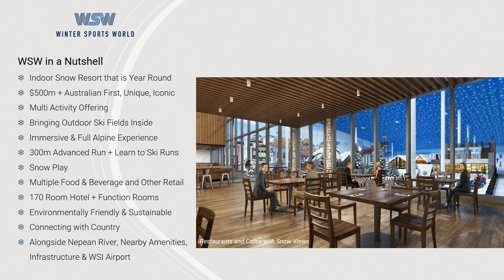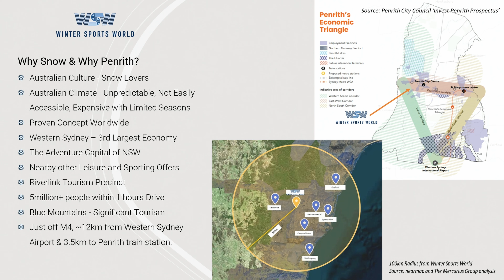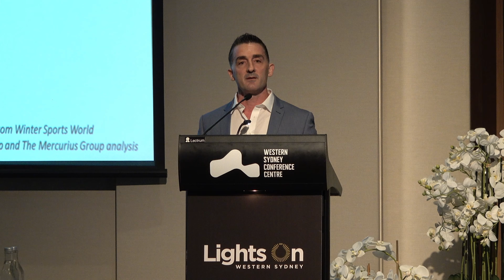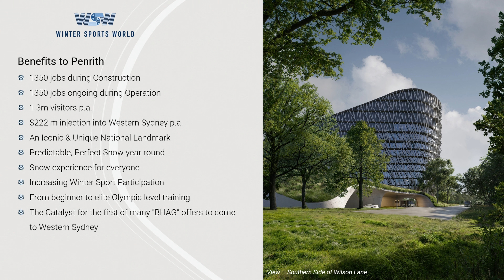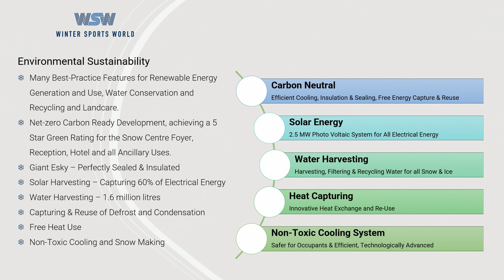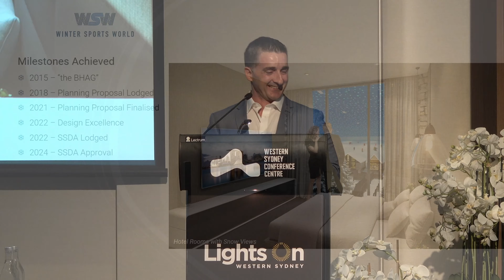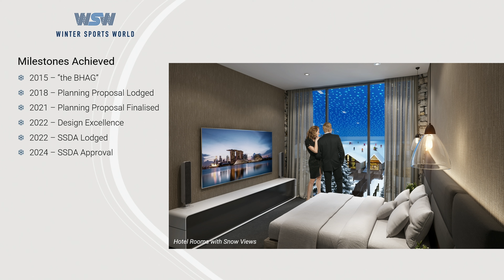Lights On Event | Winter Sports World Update, with Peter Magnisalis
Here is the full Presentation from Peter Magnisalis from Winter Sports World at the Lights On Visitor Economy Forum Event held by the Penrith Chamber of Commerce.

Video by Pixflix Productions